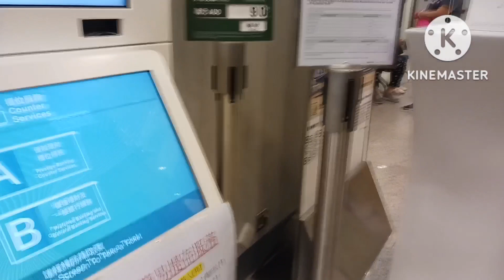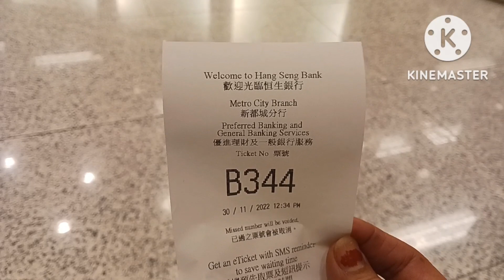Going to the bank barefoot to do some errands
Barefoot without wearing anything on the feet.